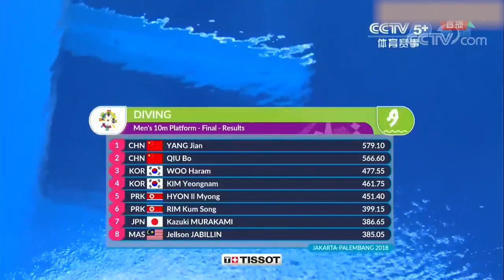2018 Jian Yang 杨健 & Qiu Bo 邱波 109c vs 109b - China 10 Meter Divers Asian Games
China 10 meter divers, Jian Yang & Qiu Bo at the Asian Games compete 109c vs 109b, their last dives 杨健 邱波